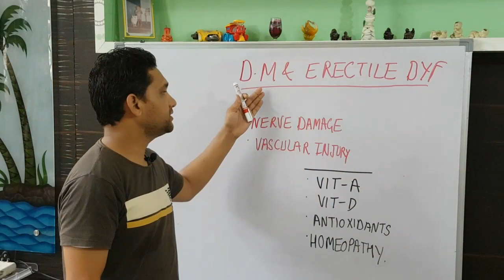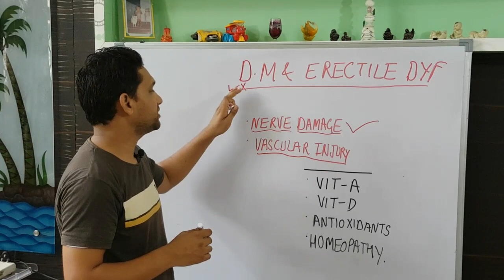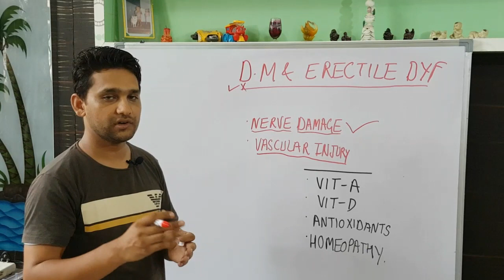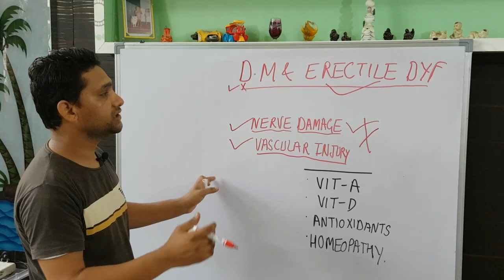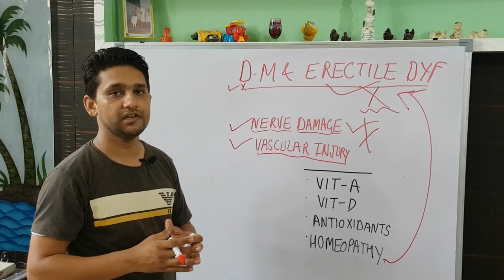Diabetes शुगर se नापुंसकता erectile dysfunction, impotency,sexual weakness and homeopAthic treatment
diabetes high sugar se erectile dysfunction,sexual weakness, impotency and homeopathic treatment,is video main maine btaya ke kaise high sugar se sexual weakness hoti hai aur use kaise thik kre
 and autoimmune disease.
and trained doctors.
 currently working as  medical officer in homeopathic medicial college and hospitral abohar